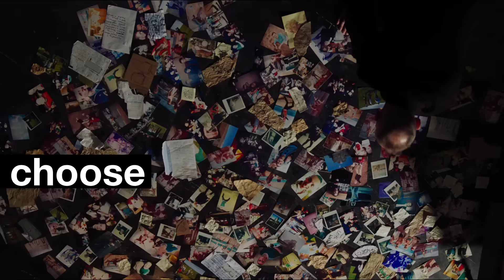T2 Trainspotting Trailer #1 (2017) | Movieclips Trailers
T2 Trainspotting Trailer #1 (2017): Check out the new T2 Trainspotting trailer starring Ewan McGregor, Kelly Macdonald, and Jonny Lee Miller! Be the first to check out trailers and movie teasers/clips dropping soon @MovieclipsTrailers.

A continuation of the Trainspotting saga reuniting the original characters.